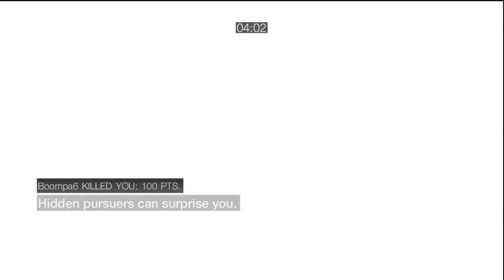Assassin's Creed: Brotherhood Multiplayer Match 4 "Wanted" on Monteriggioni (HD)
Xbox Live match playing Assassin's Creed: Brotherhood match type "Wanted".  Recorded with an Hauppauge HD PVR.